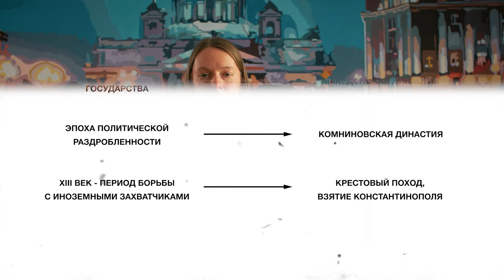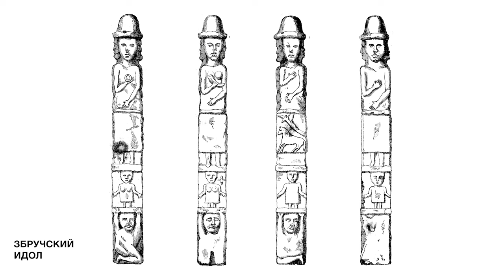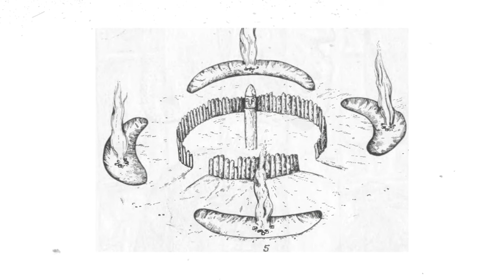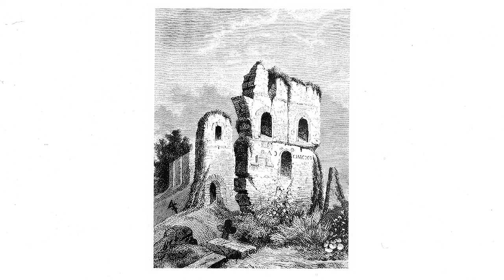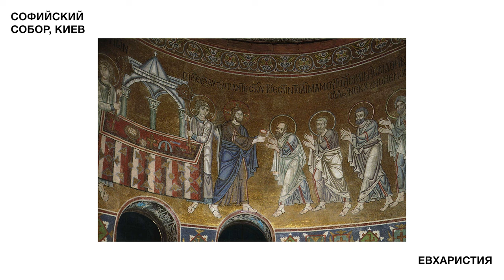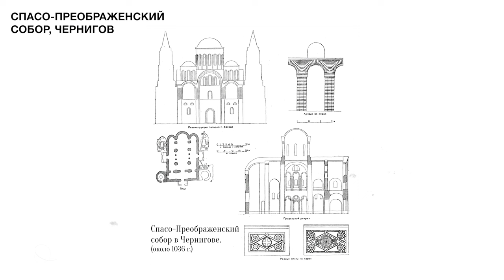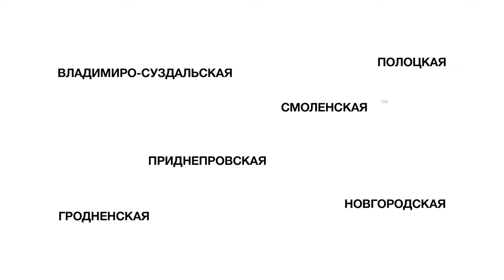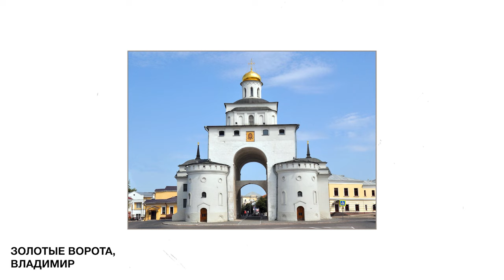Искусство древней Руси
Tracklist:

1. Василий Петров — "О радостный свет"
2. Redhorn Gate — "The Sunken Stars"
3. Redhorn Gate — "Lamps of Crystal Hewn"
4. Aeterna Nocte — "I"
5. Mount Shrine — "Exile"